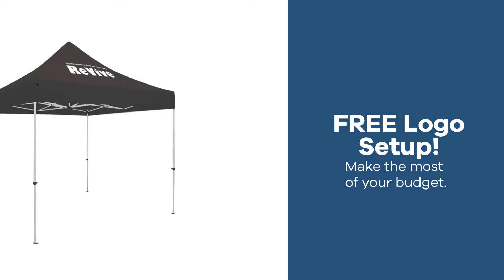Promo Product Review: Standard 10' Event Tent| AnyPromo 741546